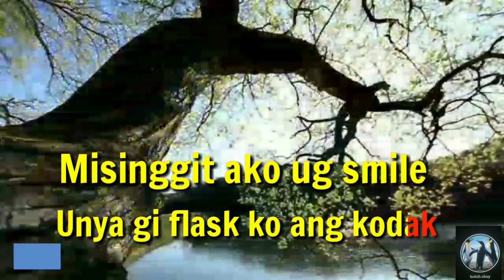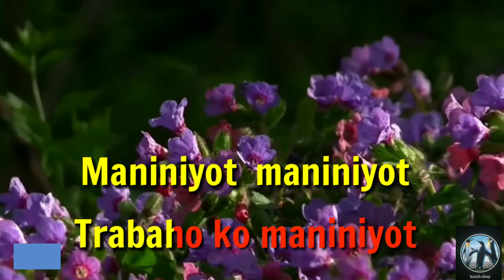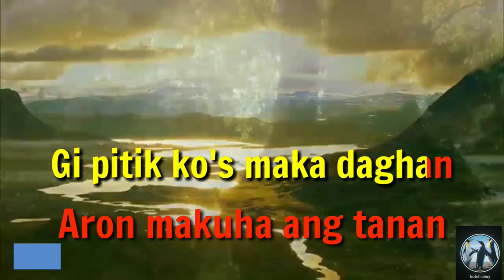Bisaya Song - Maniniyot Maniniyot - Karaoke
ENJOY SINGING;!)